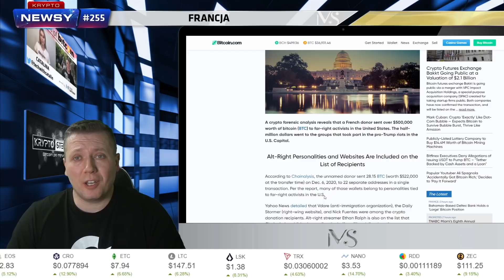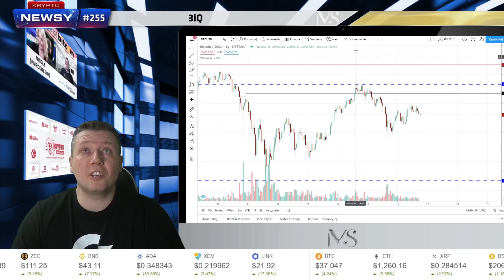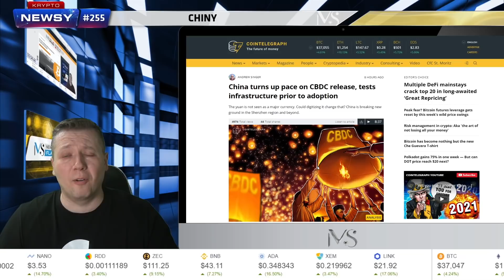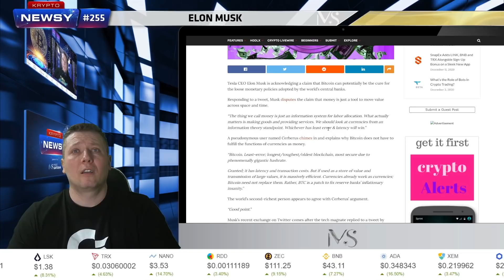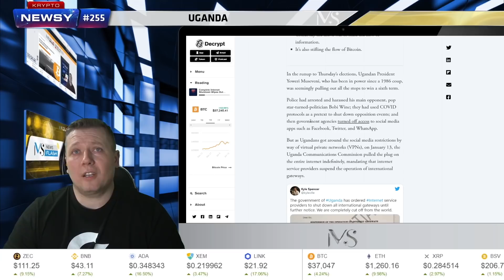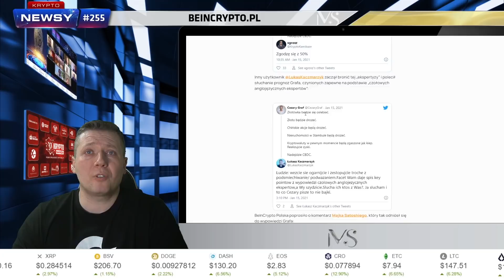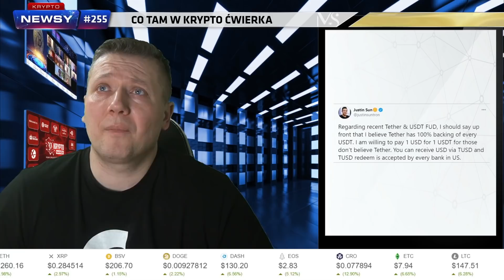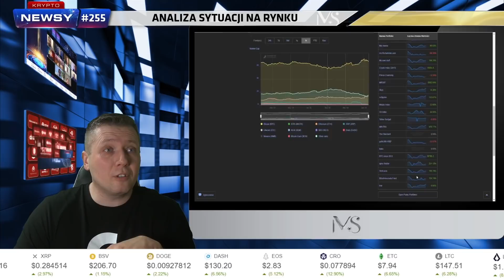Elon Musk: Bitcoin to lewar na szalony dodruk, 3iQ ma już C$1B AUM, Goldman Sachs wchodzi w krypto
Elon Musk po raz kolejny wypowiedział się pozytywnie o Bitcoinie, królu kryptowalut. Jego zdaniem Bitcoin to lewar na szalony dodruk USD i innych walut fiat. Bitcoina nigdy nie będzie więcej niż 21M, a jego podaż spada średnio co 4 lata o połowę.

W podobnym tonie wypowiedział się Anthony Pompliano. Wszyscy w świecie krypto nie doceniają Bitcoin i stanie się on światową walutą rezerwową.

Fundusz 3iQ ma już C$1B AUM, czyli jest to okrągła liczba ale a dolarach kanadyjski. Ilość środków w zarządzaniu podwoiła się od połowy grudnia. Czy będą gonić Grayscale? A Goldman Sachs wchodzi w kryptowalut i będzie oferować usługi custody. Podobno Citi też o tym myśli!

Zapraszam na pełne wydanie wiadomości ze świata kryptowalut i technologii blockchain, czyli Krypto-Newsy. Dzisiaj informacje, wydarzenia, tweety, analiza rynku i podsumowanie. Mamy także 2 airdropy. Prowadzi Mike Satoshi.

Spis treści:
[]Wstęp
Czy Mt. Gox wypłaci jedynie 90% BTC?
Prognoza ceny Ripple na 2021 rok: wzrost do 30 dolarów?
[]Nadchodzące wydarzenia
[]Co tam w krypto ćwierka?
[]Analiza bieżącej sytuacji na rynku
[]Kilka słów na koniec